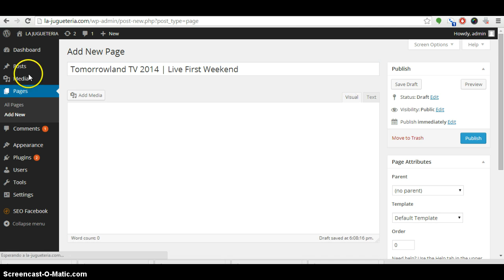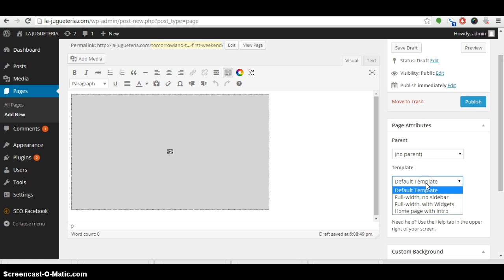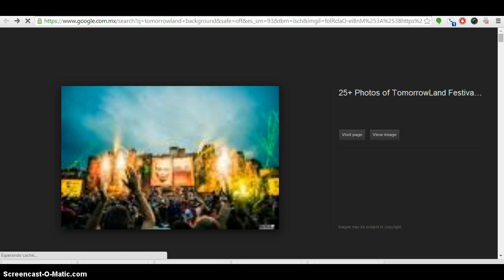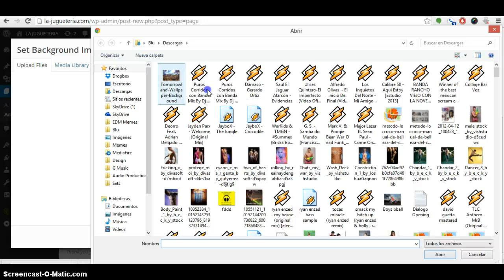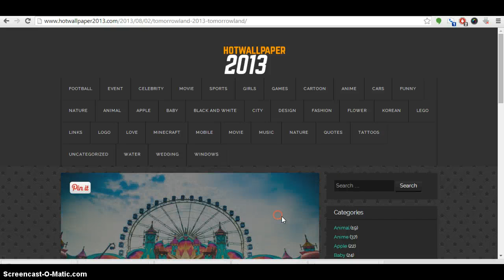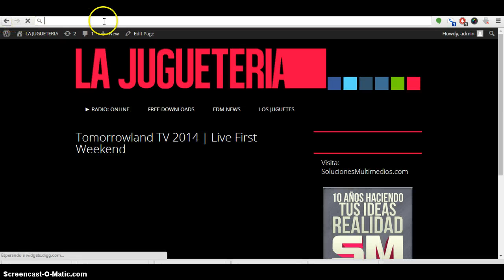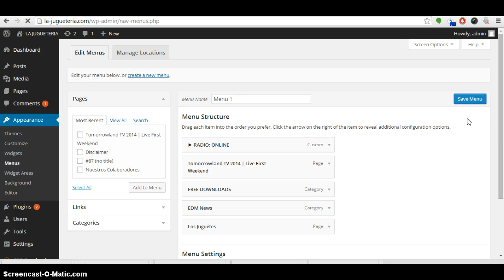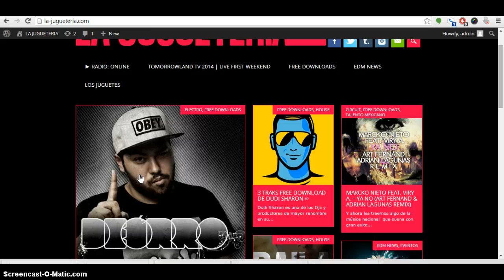Agregar elementos a el Menu de la Jugueteria